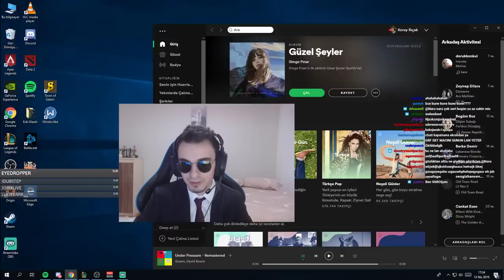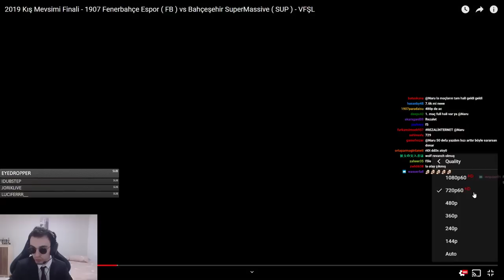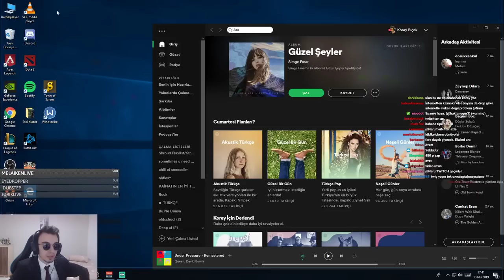Naru Fenerbahçe (FB) vs SuperMassive (SUP) KMF 2019 FİNAL ANALİZ ! (1.MAÇ)